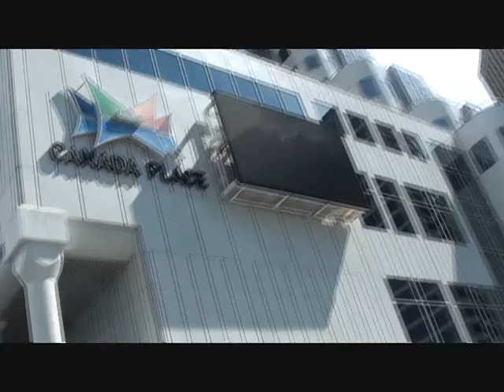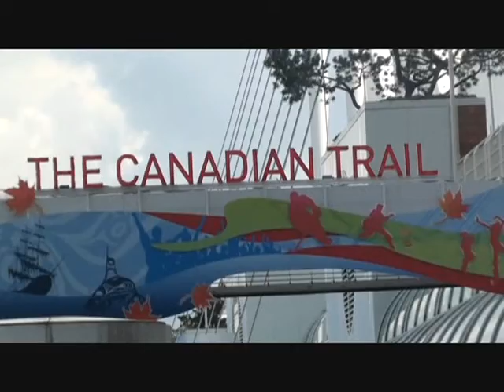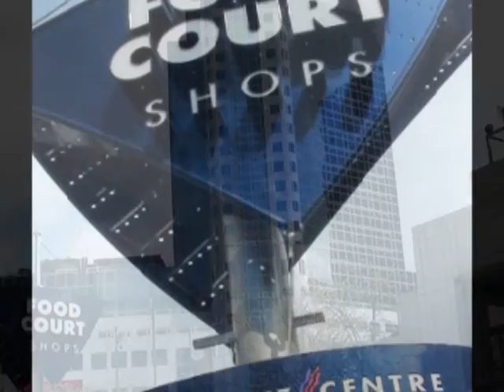Vancouver Canada. Part 2